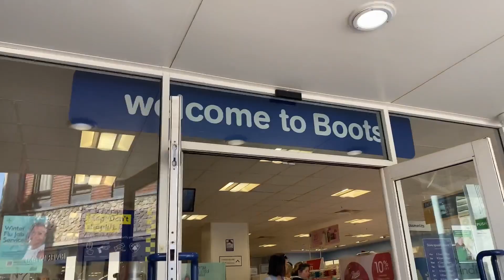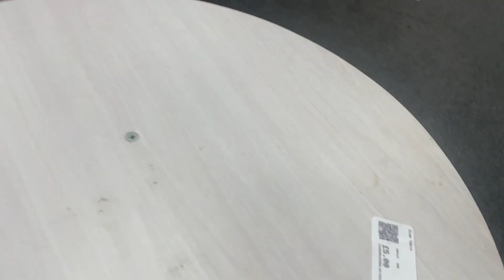FIRST WEEK IN COLCHESTER,ROOM DECOR,TAKING OUT MY BRAIDS,CANNULATION CLASS &lots more.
Hey loves,

Settling in and finding myself in the new city.

See y’all next Sunday.